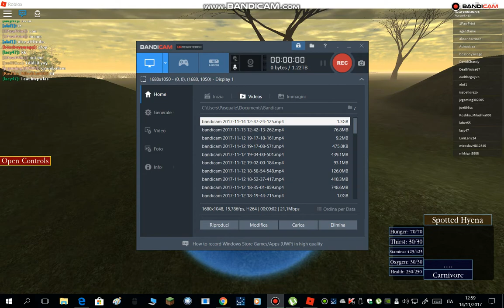DANCE WITH SPOTTED HYENA [Wild Savannah Gameplay]